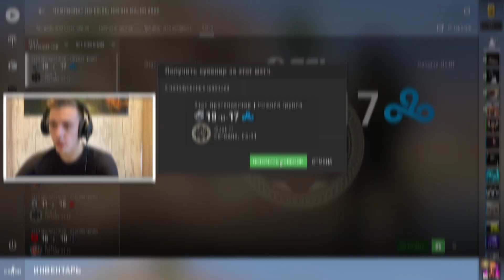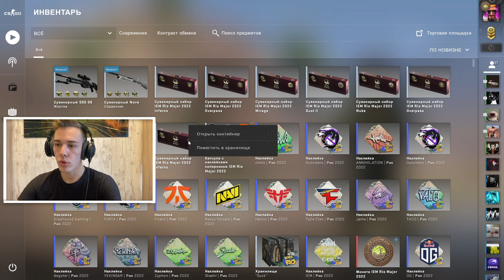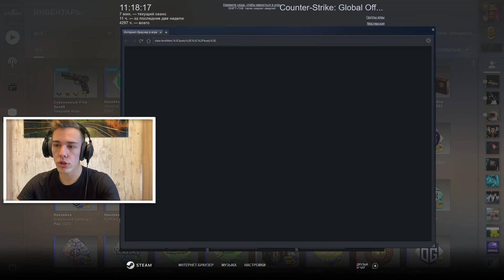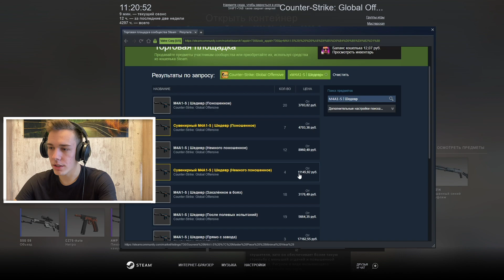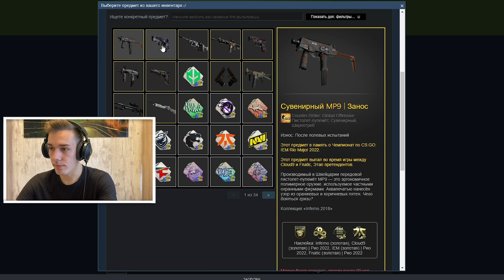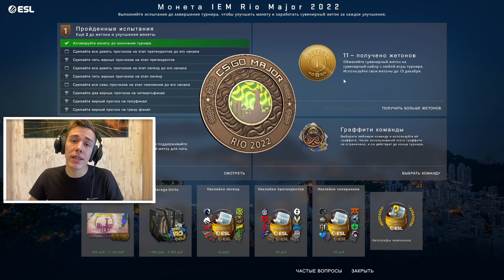ОТКРЫВАЮ НОВЫЕ СУВЕНИРНЫЕ НАБОРЫ МАЖОРА РИО 2022 в КС ГО / НАБОРЫ IEM RIO MAJOR 2022 в CS:GO